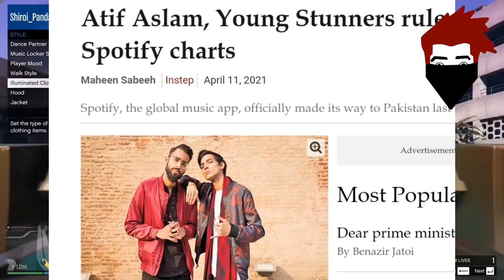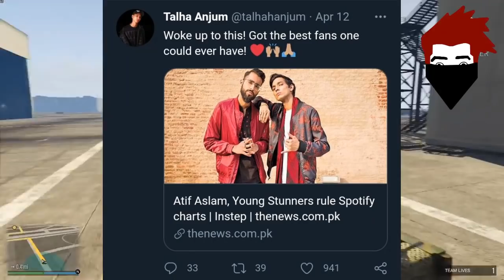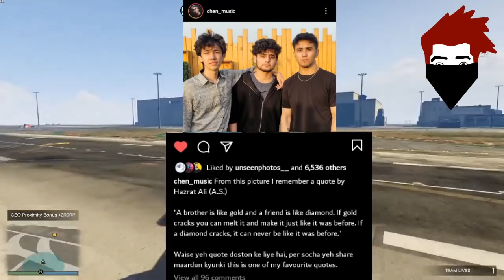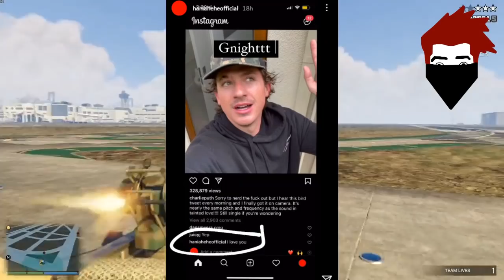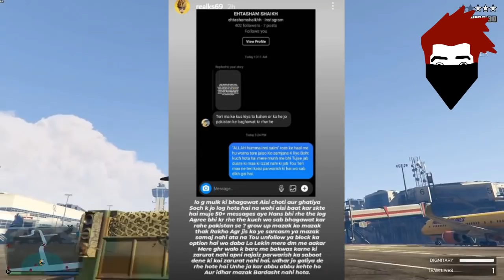Young Stunners crossed Asim Azhar | Chen K about his brother | Hania Amir Proposal | TaserBoi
__-__-__-__Updates__-__-__-__-_-_

InTro 00:00

00:08 Subscribe My Channel
00:18 Talha Yunus share Divine song
00:32 Young Stunners Crossed Asim Azhar on Spotify
01:54 ChenK Share his thoughts about friendship
02:56 Tiktokers & The Idiotz collab
03:40 Hania Amir Proposal
04:07 Mr jay plays Charity Stream
04:37 Khan Saab69 about Ramadan date
06:10 Hare Taraf Sy Sub Ko Ramazan Mubarak Ho
06:18 Video for U

                           BusKaro

Bubyeee!,